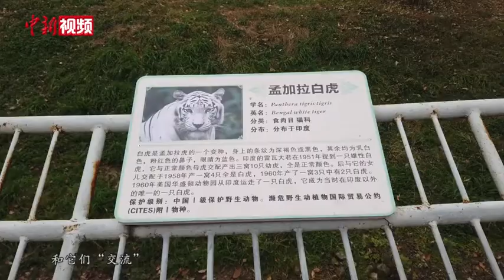孟加拉白虎能“听懂”陕西话？专家：特定环境下能听从指令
近日，这几只能“听懂”陕西方言的孟加拉白虎在网络走红。在视频中，当饲养员说出“过来”“回头”“往回走”等指令时，几只孟加拉白虎都能准确地作出回应。西安秦岭野生动物园饲养员李军洲在接受记者采访时表示，自己从来没有刻意去训练过这些孟加拉白虎，可能是在朝夕相处中，这些动物习惯了陕西口音。